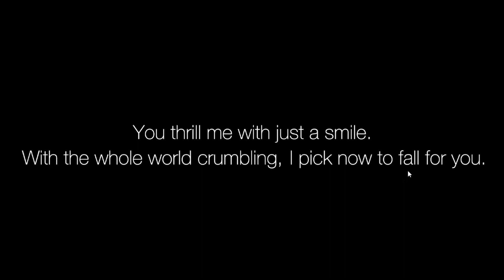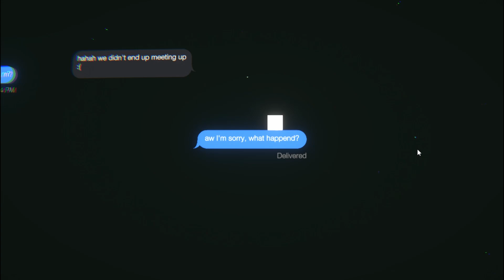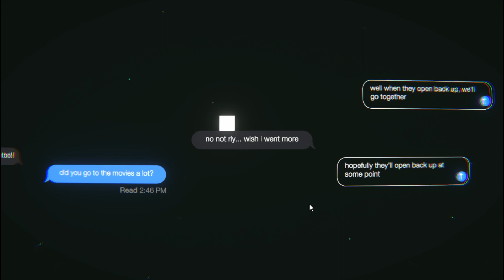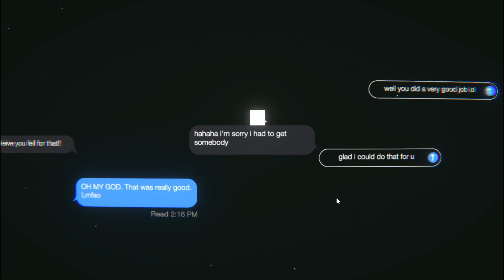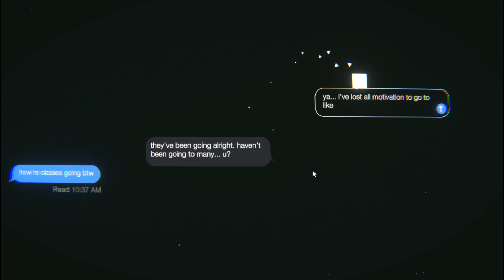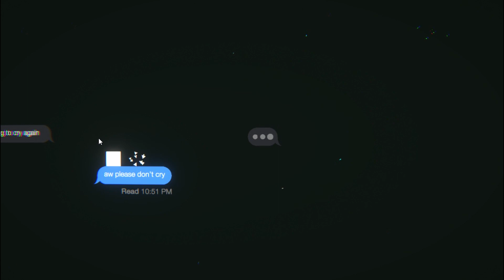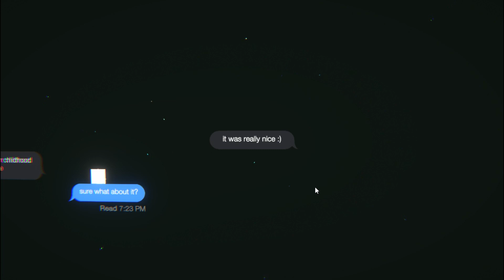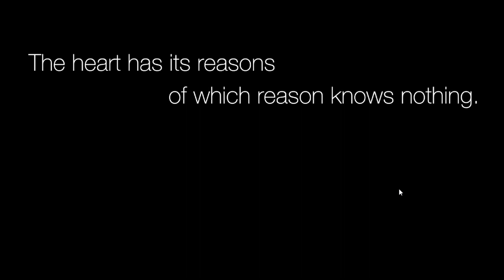SHE'S PREGNANT?! | Left on Read - Part 1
What is she even saying?

It’s March of 2020; you were just sent home from college because of the coronavirus, you have a few small regrets, mainly not telling someone how you really feel.

Left on Read is an choice-driven narrative platformer about the harsh realities of modern age communication. You play as a college freshman, texting your crush over the long period of quarantine. You must carefully choose dialogue choices to keep the conversation interesting and the relationship alive as you do your best to not get left on read. Good luck.